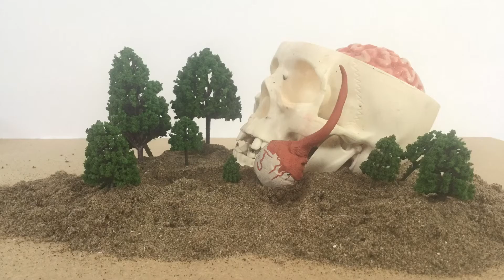A level Art Exam final piece 'EYE' have seen things stop motion by Hamish Lam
Fuck it, I spent 15 fucking hours making this